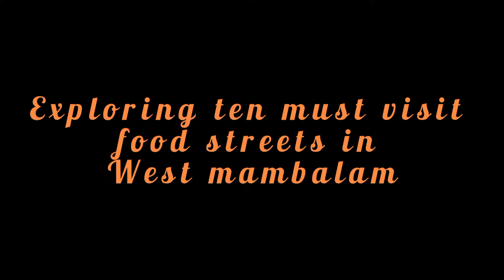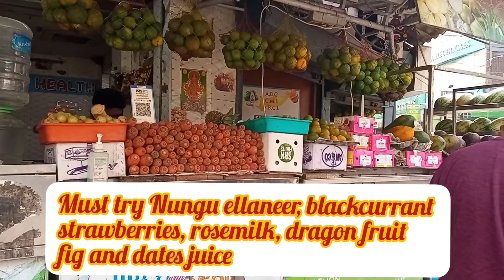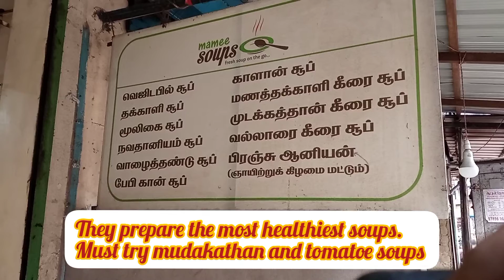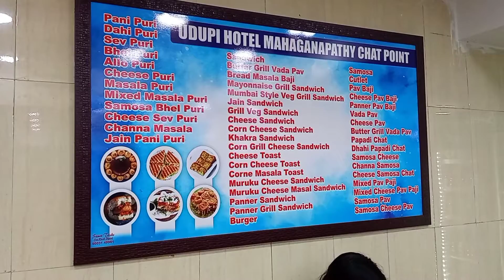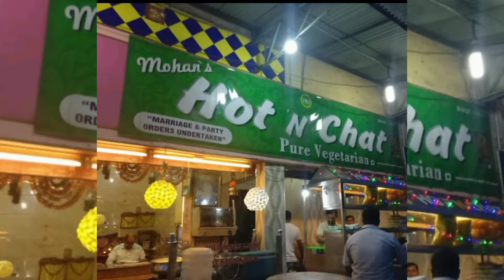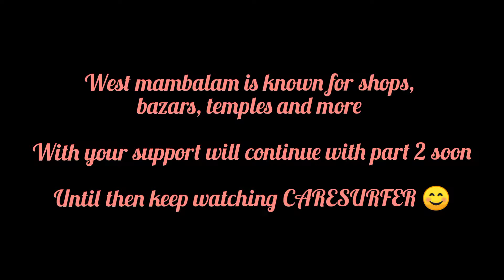Exploring West Mambalam - Part 1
Delhi chat -
Lake View Rd, Gokulam Colony, Ramakrishnapuram, West Mambalam, Chennai, Tamil Nadu 600033

Chennai cool bar - 1, Lake View Rd, Gokulam Colony, West Mambalam, Chennai, Tamil Nadu 600033

Moms soup - 158, Lakeview Road, Station Road, Ramakrishnapuram, West Mambalam, Chennai

Sri bakya fast food - station road

Hotel maha ganapathy - No:57, 23, Aryagowda Rd, AGS Colony, Ramakrishnapuram, West Mambalam, Chennai, Tamil Nadu 600033

Venkateshwara boli stall - 46, Aryagowda Rd, Near Ayodhya Mandapam, SM Nagar, Vivekanandapuram, West Mambalam, Chennai, Tamil Nadu 600033

Hot and chat - 22/61, Thambiah Rd, AGS Colony, Ramakrishnapuram, West Mambalam, Chennai, Tamil Nadu 600033

Kamali kavya coffee - 75, Lake View Rd, Gokulam Colony, West Mambalam, Chennai, Tamil Nadu 600033

Abirami hot chip - 148, Lake View Road, West Mambalam, Chennai - 600033 (Near to Hindu Vidhyalaya)

Arun whole sale shop - arya gowda road near public health center